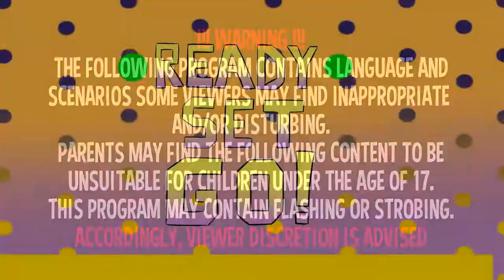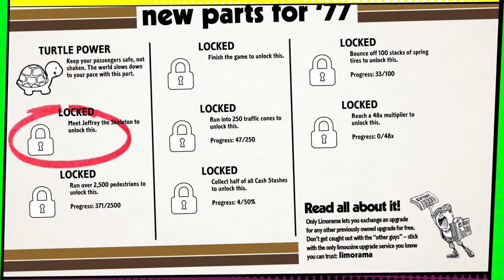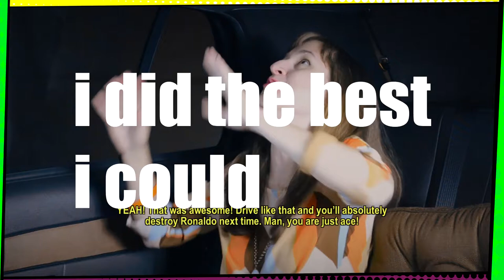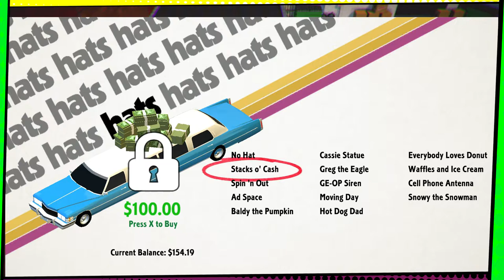Ready Player 2: A Mysterious Package | Roundabout - Part 2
Beth and Georgio's relationship takes its next step, and we find there's more to Micky than meets the eye... Join our glorious return to Roundabout!

Follow Nick on Twitter!

▬▬▬▬▬▼Meme Source▼▬▬▬▬▬
Tony Hawk - Adored By All, Recognized By None